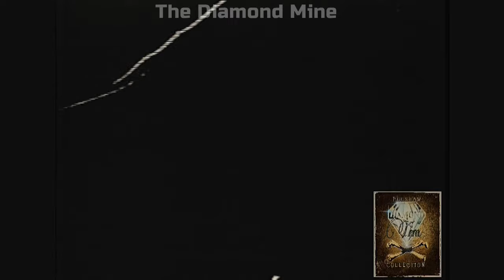Glen Campbell & The Collins Kids ~ "Lil Liza Jane" (Star Route 1964 LIVE!) NEW!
"Li'l Liza Jane", is a song dating back at least to the 1910s. It has become a perennial standard both as a song and an instrumental in traditional jazz, folk music, and bluegrass, and versions have repeatedly appeared in other genres including rock and roll. Here Glen Campbell & The Collins Kids seem to add some killer guitar rock to a southern sing-a-long, like a heavy duty barn dance, lol. ;-)

The song's origins, however, seem to go back even earlier. Lucy Thurston remembered a song with the refrain "Ohoooooooo lil Liza, lil Liza Jane" being sung by slaves in the area of Covington, Louisiana before the American Civil War. While the melody is not preserved in the written interview, the lyrics and their rhythm strongly suggest it was the same or very similar to the song published decades later.
See more by joining the First EVER official Facebook group on Glen!
From the originator of Glen's Official My Space, The ONLY Group "personally approved" by Glen himself!

( Since 2011 has stayed in the 20th Century with a Plutonium filled DeLorean time machine!! ;-)  )